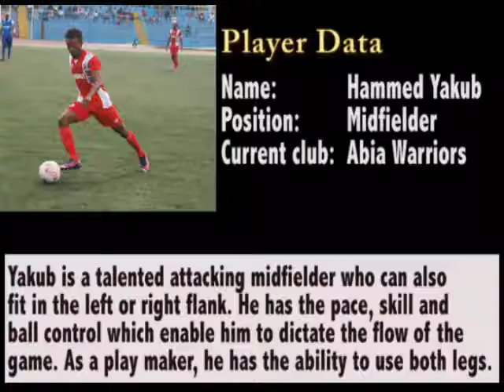Hammed Yakub; goals, passes and actions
Hammed Yakub is an attacking midfielder who is proficient with both foot and has amazing skills, pace and ball control.